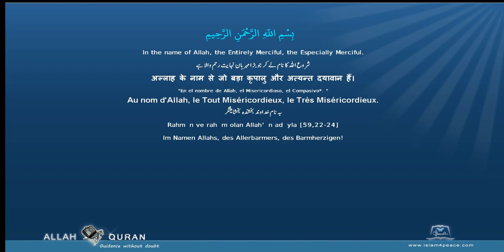Quran Divehi Translation 113 الفلق Al Falaq The DawnMeccan